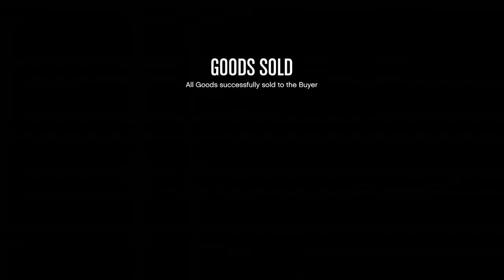When selling Goods gets hot...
Goods have been sold in a very hot manner